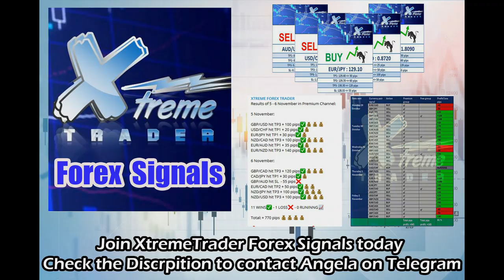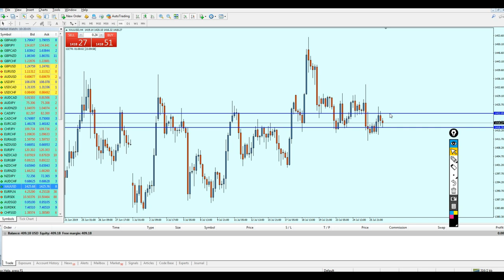Weekly Forex analysis 29 July - 2nd August